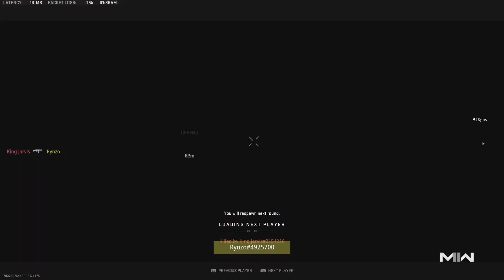Vaznev Ranked SnD on Hotel 🏨 11-1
Some Vaznev play flash hinder build the chats in this game were to funny 007 makes an apperance 😭